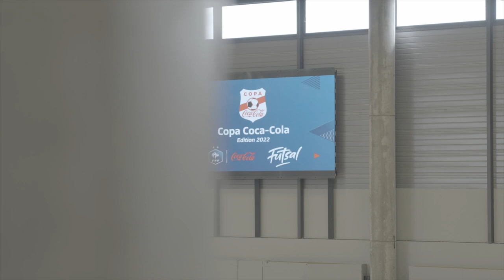Place à la finale nationale ! Copa Coca-Cola 2022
Avec plus 7000 joueuses et joueurs impliqués et près de 400 équipes engagées dans les épreuves qualificatives départementales et régionales, la deuxième édition de la Copa Coca-Cola a à nouveau séduit les amateurs de Futsal à travers tout l'hexagone.

Place désormais à la finale nationale qui se tiendra le dimanche 9 octobre au stade Pierre-de-Coubertin à Paris (de 8h30 à 20h, finales du tournoi féminin et masculin à partir de 17h20 suivies d'un concert). Un événement à suivre en direct sur FFFtv à partir de 16h50.

Pour vous mettre l'eau à la bouche, découvrez les belles images tournées à Montaigu, le samedi 10 septembre, lors de la finale régionale de la Ligue des Pays-de-Loire.